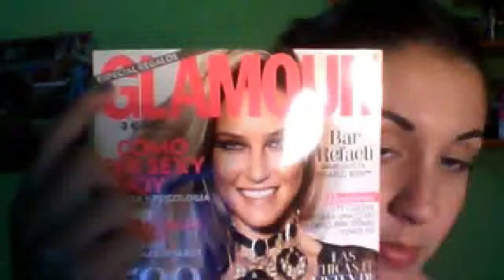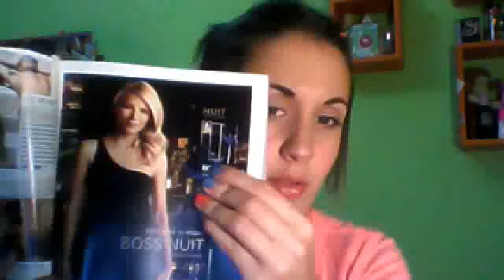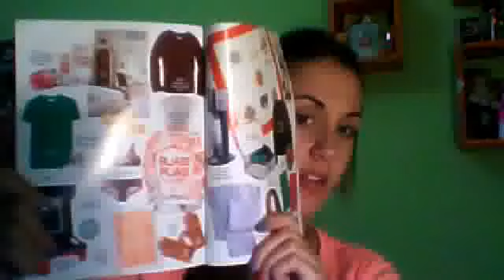°• NEW IN MERCADONA y COSITAS •°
. *. -ABRIDME POR FAVOR- . *.